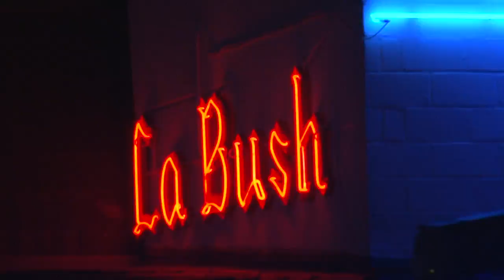OFFICIAL AFTERMOVIE : Eternal Bliss 2009 @ La Bush (Be)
OFFICIAL AFTERMOVIE : Eternal Bliss 2009 @ Bush